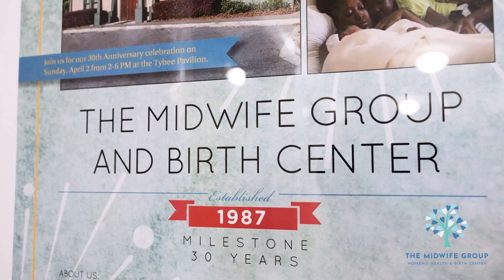Why Michelle Loves The Midwife Group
Midwife Michelle Munroe came to work with The Midwife Group after a long time friendship with our Director, Rita Chesney. She knows just how special this care is and loves collaborating with our staff!